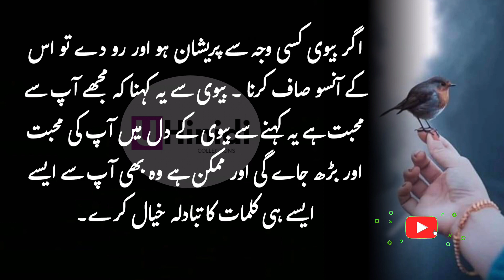Mard Ki 3 Chezen Aurat Behad Pasand Krti Hy || Famous Proverb About Men And Women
Your Quries:
Mard Ki 3 Chezen Aurat Behad Pasand Krti Hy
Urdu Hindi Collections
Famous Proverb About Men And Women